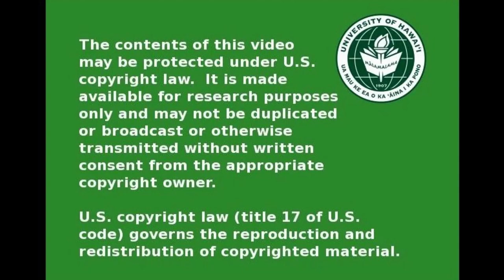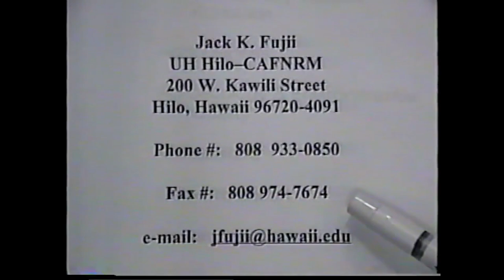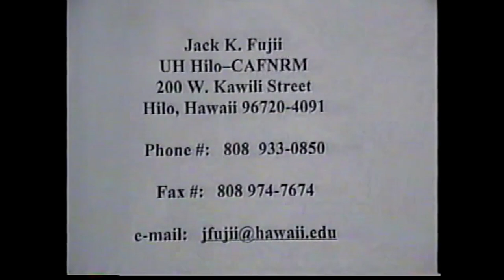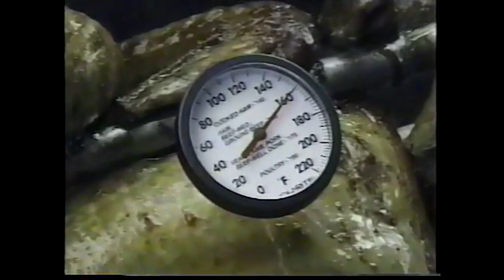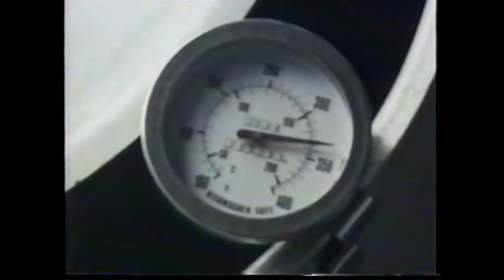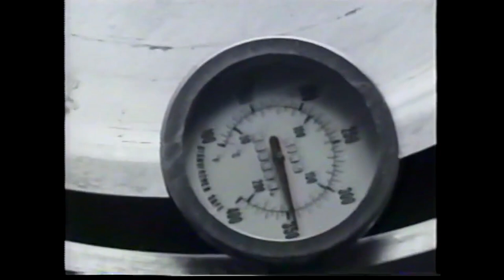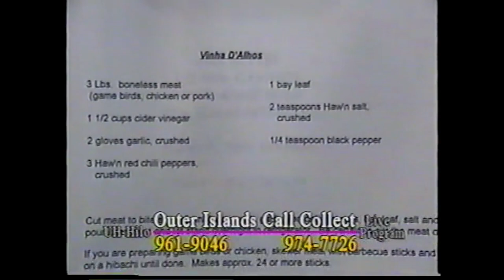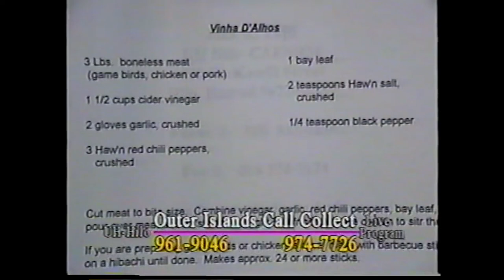UH Hilo Focus on Ag - Big Island Bird Hunters Club AG194X April 18, 2002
Guests: Big Island Bird Hunters Club
Recipes:
Filmed at the Edwin H. Mookini Library on April 18, 2002